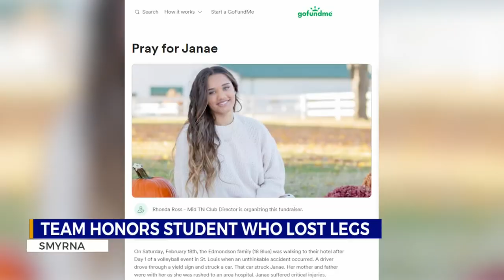Athletes, buildings in St. Louis honor Smyrna volleyball player who lost legs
The fundraiser for a Smyrna High School student who lost both her legs after a crash in St. Louis has received more than $500,000. Meanwhile, people around St. Louis are honoring the teen athlete with her favorite color.